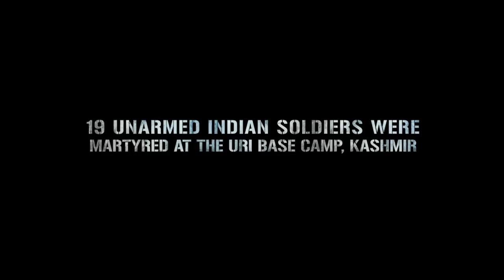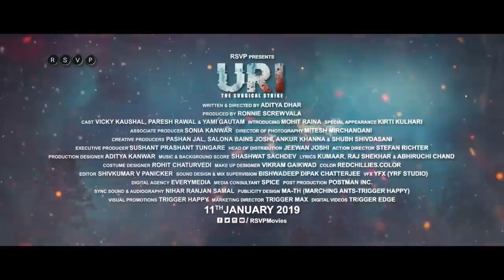URI newe trailer 2019